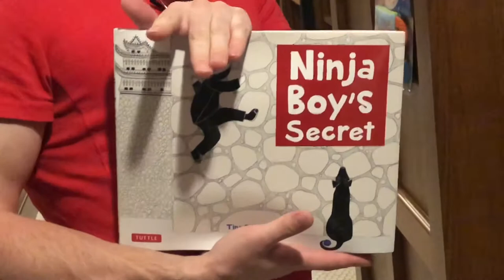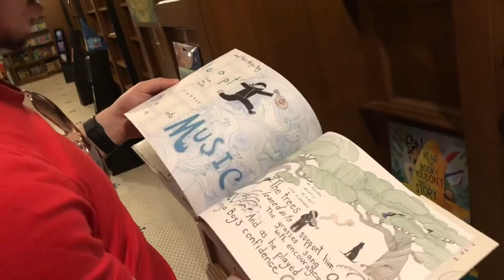1-12: The S&J Café Show | Honey Lavender or Honey Bee? Savoy Bookshop | Part 3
Sal and Justin gave up on looking for that adaptor after getting side tracked at the Halloween store. They finally decided on which coffee shop to go to and they just had to go to Savoy book store because their lattes are incredible. Justin can’t figure out which one he got but he drank it so fast! Great place!